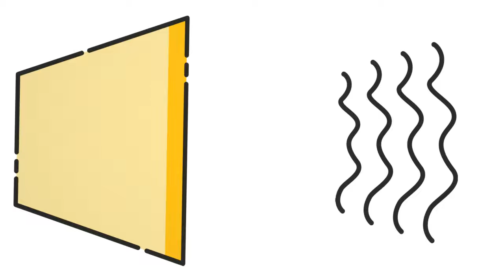Animation of orange speaker icon with sound waves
Hello all, Sireatif Fly publish new animation video, this video made by sireatif fly using Blender and done with eevee render, if you want to use this video, feel free to download from link below :

- Credit is not required but i appreciate if you added, Thank you

- Wanna send a Gift to support Sireatif Fly ? Thank You 🥹